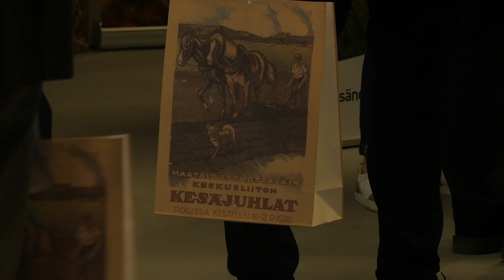MTK 2022 liittokokokouksen alkutunnelmat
Porissa (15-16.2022)  oka viides vuosii järjestettävän kokouksen alkutunnelmat